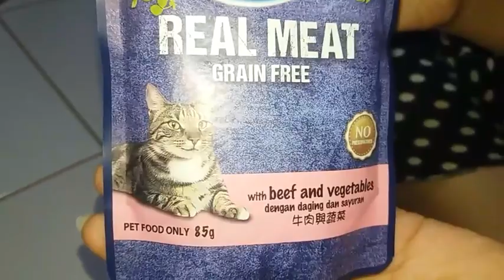Nyoba makanan baru..., ternyata doyan banget si Utuy...